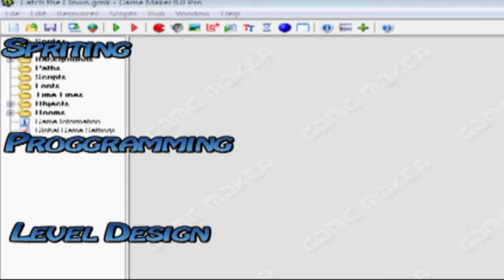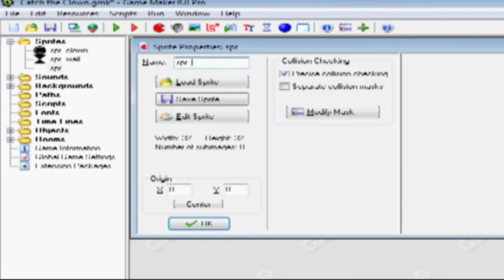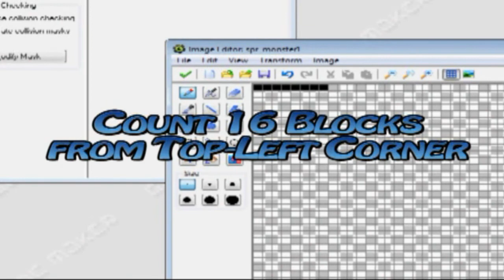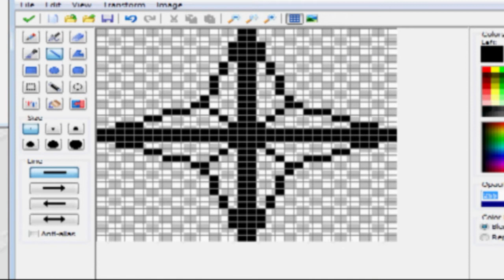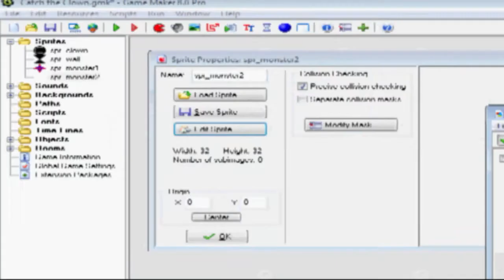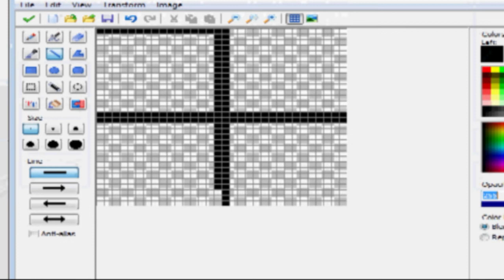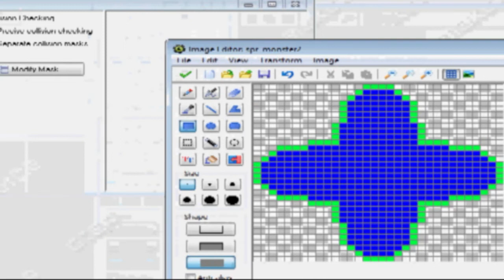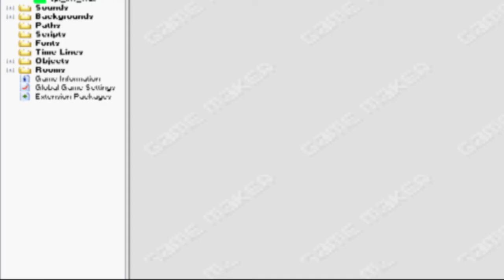CTC Spriter #1 Game Maker Tutorial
In this tutorial we'll be building on the sprites in the Catch The Clown Tutorial.
The sprites we'll be making today are 2 monster sprites, a alpha human sprite & invisible wall sprite.